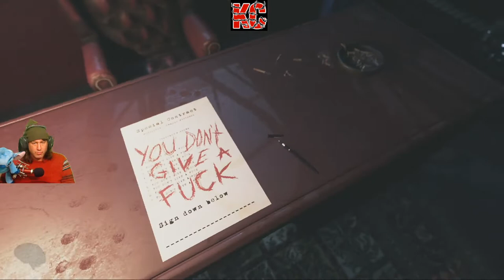Visage Live Gameplay Épisode 9 Fr Karibou Canadien